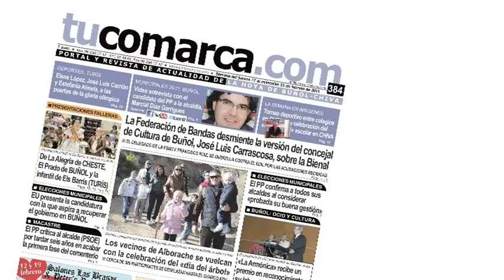La concejal de Fiestas de Buñol, ante el inicio de los festejos de 2011.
Vídeo entrevista en las instalaciones de tucomarca.com con la concejal de Fiestas de Buñol, María Álvarez, días antes del inicio de los festejos patronales de la localidad, que incluyen entre ellos la Tomatina.